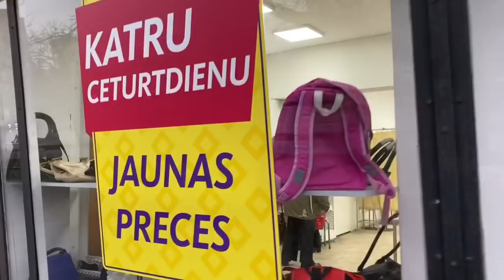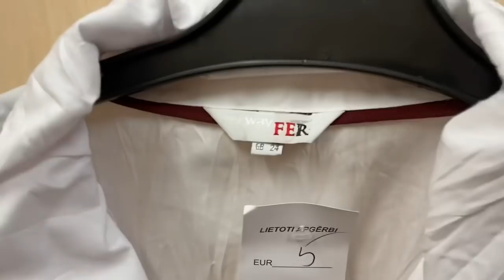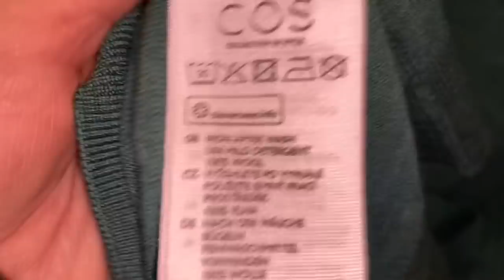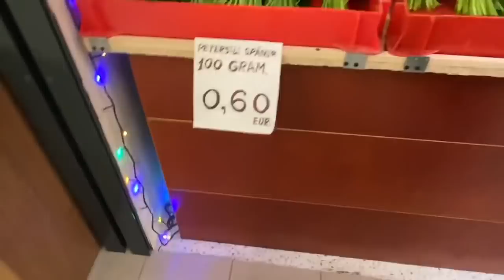СЕКОНД ХЕНД _ ОБЗОР _ВЛОГ ИЗ ПРИМЕРОЧНОЙ _рИЖСКИЙ ЦЕНТРАЛЬНЫЙ РЫНОК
Обзор магазинов секонд хенд, немного примерок и обзор центрального рынка!!))